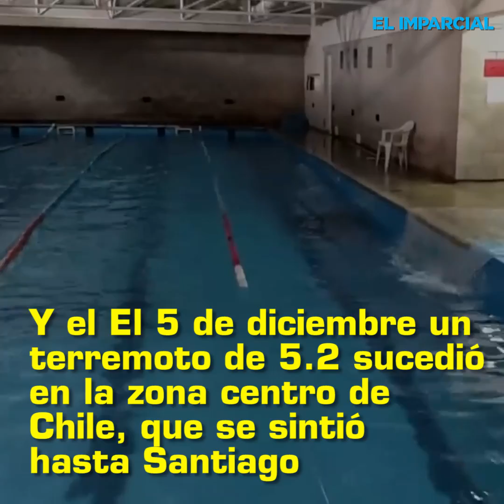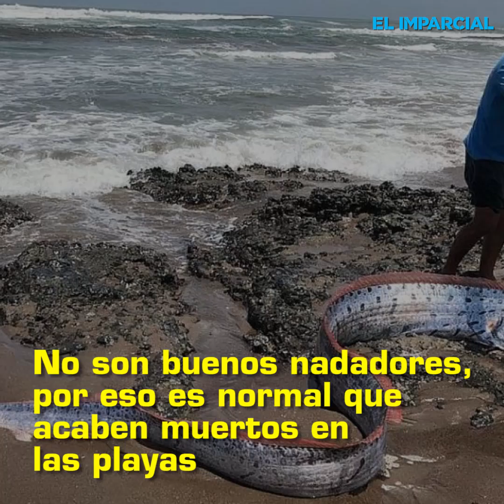El pez remo y sus últimas coincidencias con sismos y tsunamis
Según la mitología japonesa, existe una ‘serpiente marina’ llamada Namazu que vive debajo de la isla de Japón y cuando sale de su guarida, ocurre un terremoto. Esta especie ha estado ligada a varios desastres naturales en el planeta y despierta temor en los japoneses